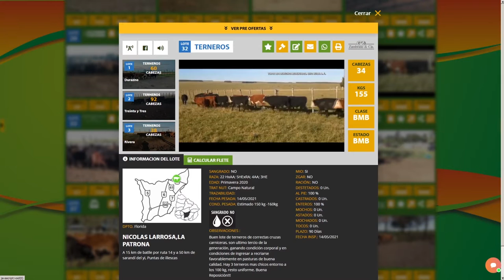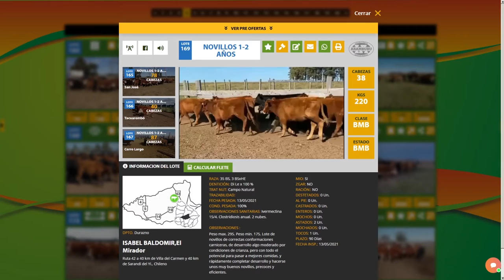Alejandro Zambrano - Mercado firme, demandante y de buenos valores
Un mercado firme, demandante y de buenos valores, caracterizó un nuevo remate de Plaza Rural. Alejandro Zambrano integrante del consorcio, resaltó la venta expresando que hubo categorías que se vendieron a mejores valores que en el remate anterior. También dialogamos, acerca del 32 Aniversario de la empresa la que reiteró, se ha convertido en "una empresa de servicios", porque es lo que demandan los clientes del sector